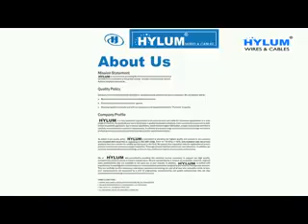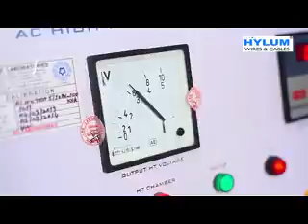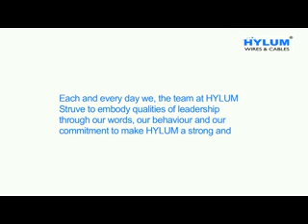Wires and Cables by HYLUM, Delhi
HYLUM is a fully Integrated organization that produces wire and cable for numerous applications in a wide range of markets. Our products are found world-wide in quality brand name products, from commercial equipment to well-known household appliances. Our In-house capabilities, which include copper fabrication, enable us to provide wire that is carefully manufactured to customer requirements.